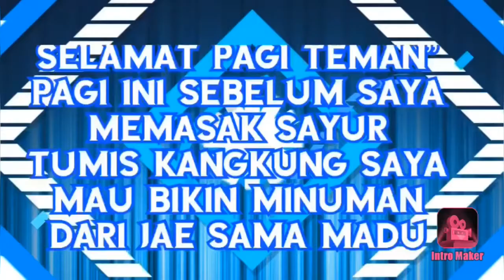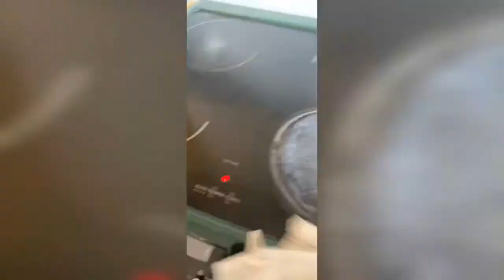(PART 2) RESEP MASAK TUMIS KANGKUNG DAN AYAM KENTAKI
BELAJAR MEMASAK TUMIS KANGKUNG DAN CARA MENGORENG AYAM KENTANGI,JANGAN LUPA SELESAI MASAK DAPUR KITA BERSIHKAN